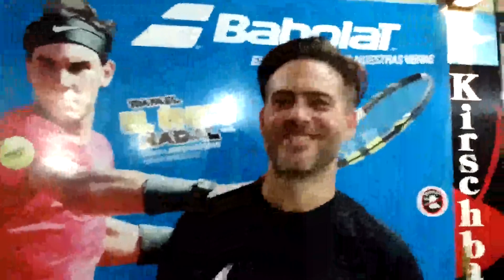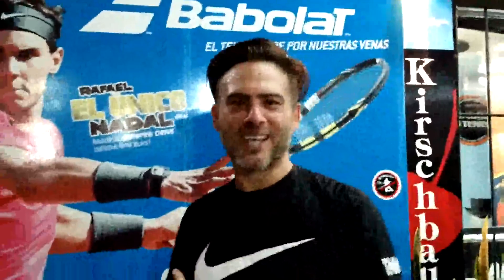Bruno Liipi Camp